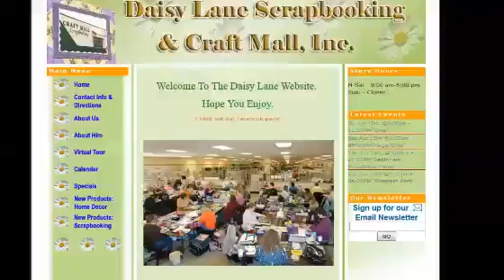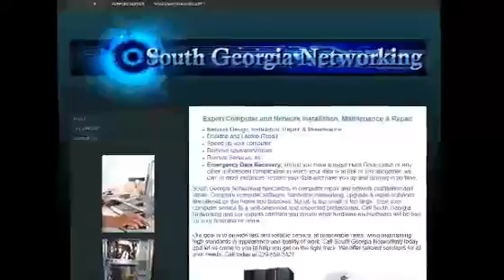Finger Lakes NY Website Design337